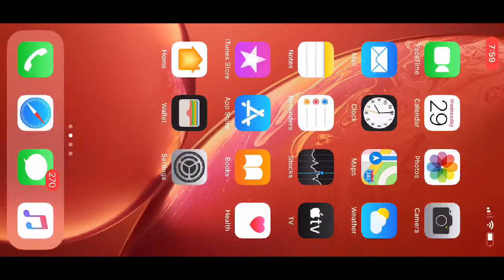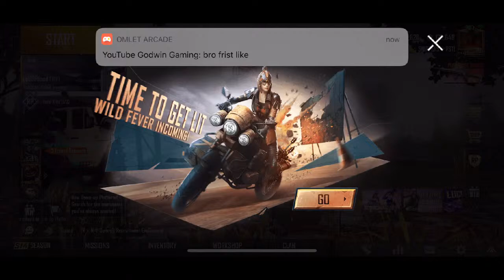🔴 DAY 3DAILY UC GIFT IN LIVE | HIGHEST TEAM KILL 400 RS WEEKLY PRIZE |PUBG TAMIL LIVE |SCRIMS 🔴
🤝🥇 PUBG々 SNIPPERS 🥇🤝

 *FREE ENTRY CUSTOM ROOM MATCH

 🔥Prize money 100 Rs
for  The Winner Winner Chicken Dinner ( LIVE STREAM )🔥

Match Starts Daily At
9:30 PM join Our Wastsapp Group For The ID and password

ID AND PASSWORD WILL BE SENT AT 9.00 PM MATCH STARTS 9.30 SHARP EVEN IF TWO PPL IN ROOM. SO PLEASE JOIN AS SOON

Live at

SOCIAL MEDIA'S

Third Whatsapp Group

RULES & REGULATIONS
* Below lvl 40 Not Allowed
* No emulator player is allowed if found no prize
* Team will be disqualified & banned from our server on action like hacking & teaming up
* Winner has to take the screen shot and send to admin for prize
* Within 24-48 hours the prize will be sent to the winner
* All Players are responsible for their technical issues
*The prize money will be send in the way of Google pay
(Or) through UPI payments